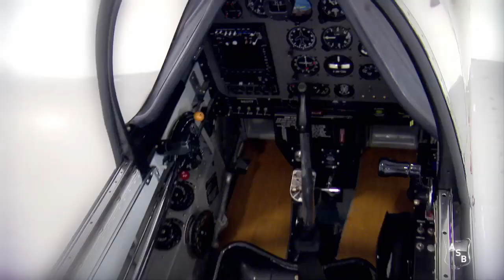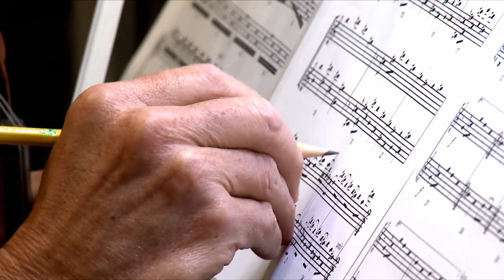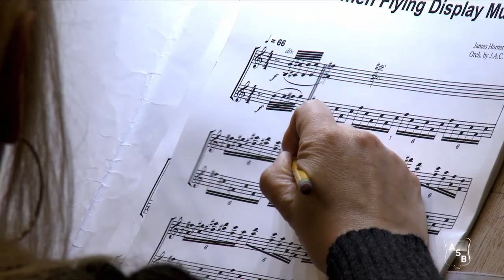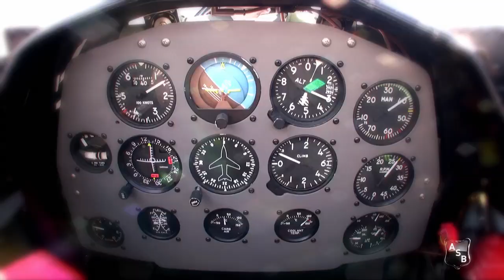Behind the Scenes: James Horner Scores The Horsemen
The Horsemen love searching the skies for tiny suspended moments of formation perfection. In it, time freezes, the team becomes one, and the Earth rotates around us. These fleeting moments appear like a bolt of lightning... stunning... electric... and then they are gone.

We are often asked, what does it feel like to do this in Mustangs? Finding the words to express it always seemed to slip away and vanish in the clouds... lost forever... until we met James Horner.

James is an Oscar-winning composer for such legendary films as Avatar, Titanic, Braveheart, Apollo 13, A Beautiful Mind, Field Of Dreams, Glory, and Legends Of The Fall. The list goes on and on.

As luck would have it, besides music, James loves to fly. Even more important, he loves Mustangs, their thundering Merlin engines, and formation aerobatics... imagine that! Once again, the Horsemen's P-51 skeleton key opened another magical door. It is through this door that our friendship and passions took flight.

Looking back, it seems inevitable that our obsession for music, film, and flying would project James and the Horsemen onto the world's biggest silver screen... air show center stage. This film documents how we landed there together and takes you behind-the-scenes as Horner records his musical masterpiece for the Horsemen. We truly believe James' score has captured the pure essence of flight and expressed its soul.

Not just for us... for EVERYONE.

EVERYONE who looks to the sky, dreams to soar without limitations... to fly... and Escape Life's Gravity.

For more awesome flying videos in HD go or check out